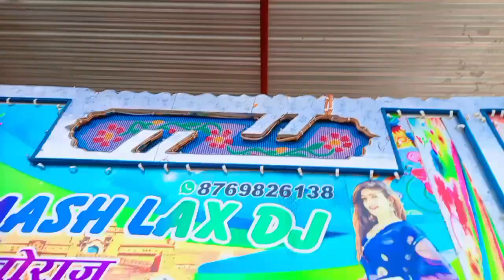Rajasthani Bollywood song remix || Lax DJ boraj